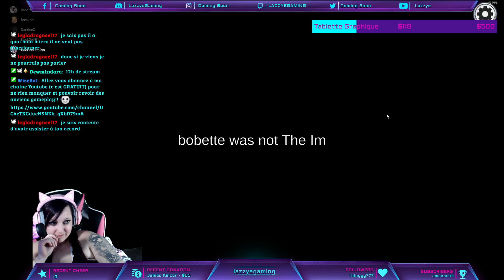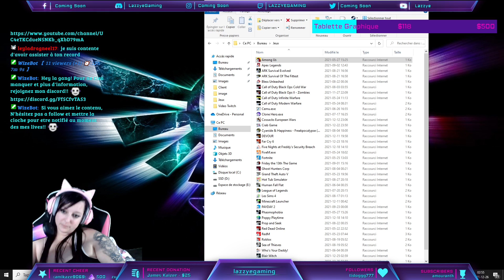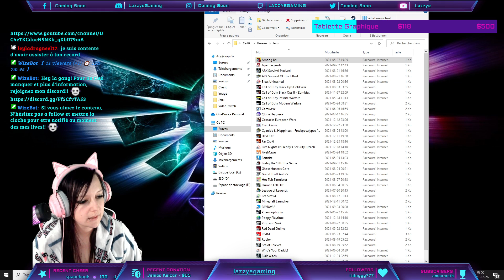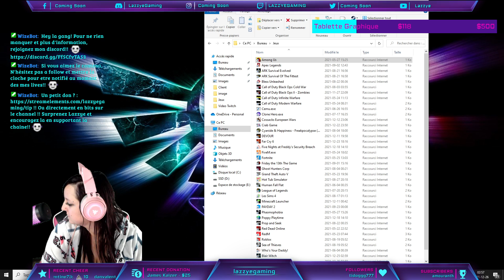JOYEUX NOEL!!! On Fête noel enssamble!! HOHOHO!! (Part 1/2)